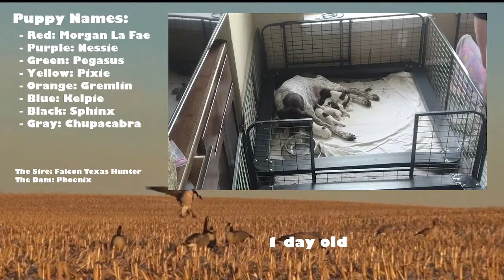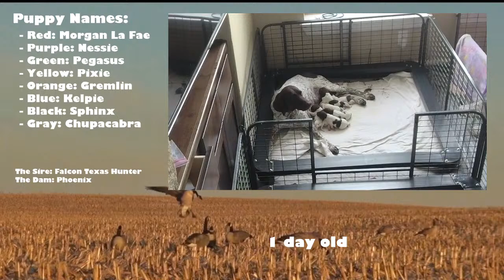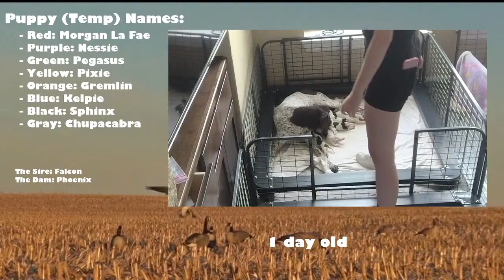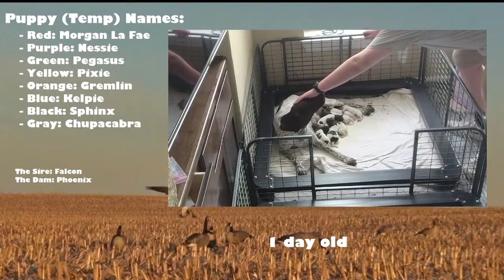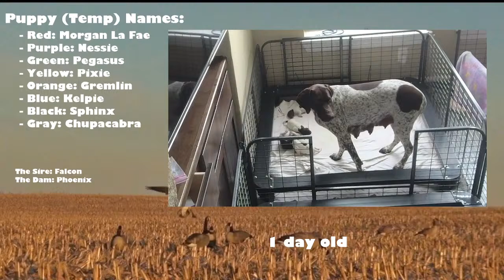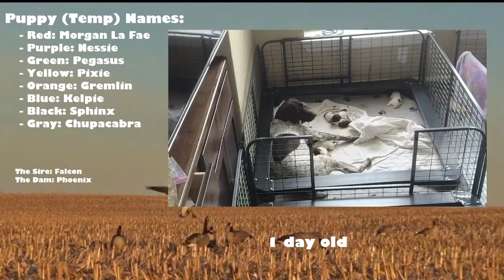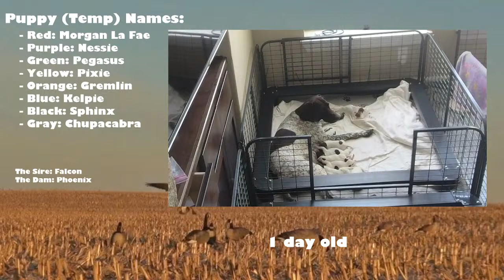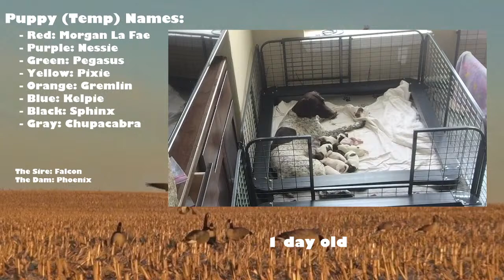Ice and Fire Kennels GSP Puppy Live Stream 2: Day 1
A livestream from Ice and Fire Kennels.  A Litter of German Shorthaired Pointer puppies whelped on June 14, 2022.  Sire: Wing and a Prayer's Falcon Texas Hunter.  Dam: Ice and Fire's Phoenix Rising.  We hope you enjoy watching these puppies grow!